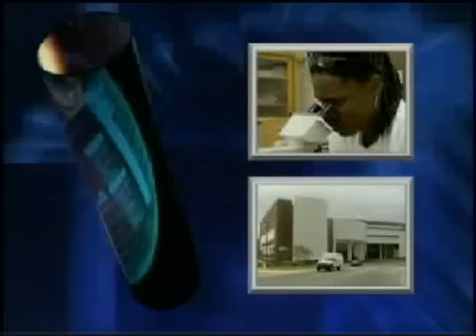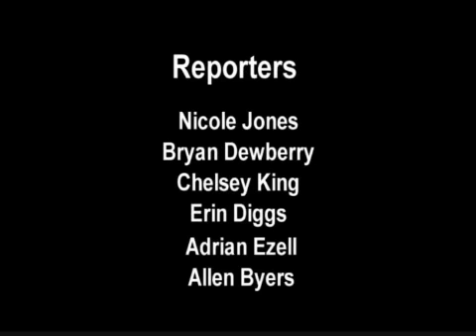"On The Yard" Episode 5